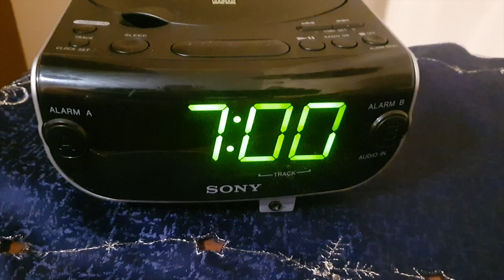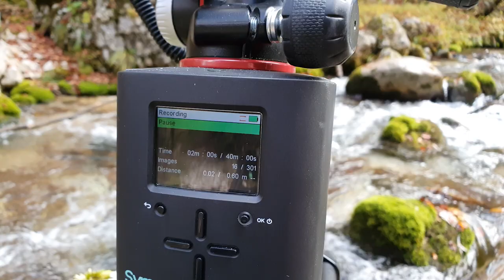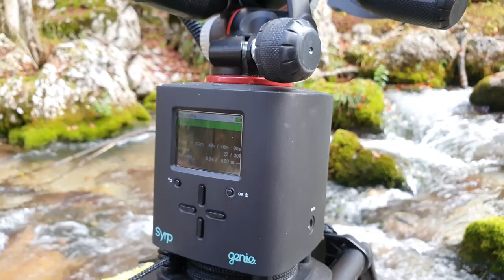A SMALL VLOG AT WATERFALLS of Chiusaforte- Friuli (SUB-ENG.)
Piccolo video dimostrazione di una delle mie tante uscite fotografiche timelapse.
Small video demonstration of one of my many timelapse photographic releases